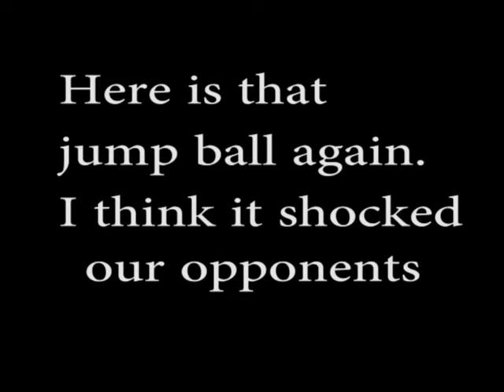2017 JV Lady Huskies Basketball.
Girls played at Antioch California, and placed thrird . Awsome job for a small hometown school from Fortuna Ca. Going up against much larger Bay area schools.